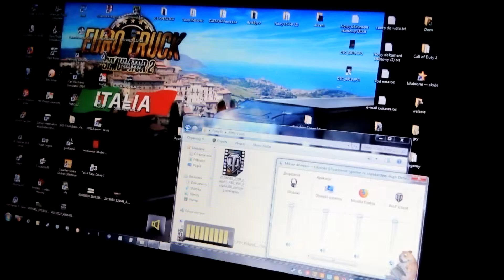dobra bitwa na pudel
ciąg dalszy nastąpi  czekacie na następni odc
dziękuje za  obejrzenie filmów

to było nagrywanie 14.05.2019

nagrywam sony xperaja